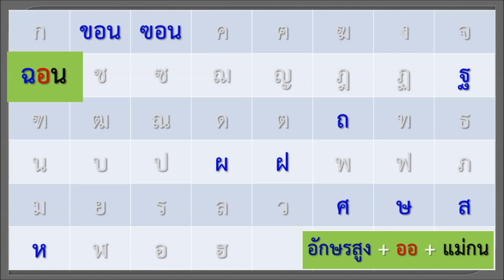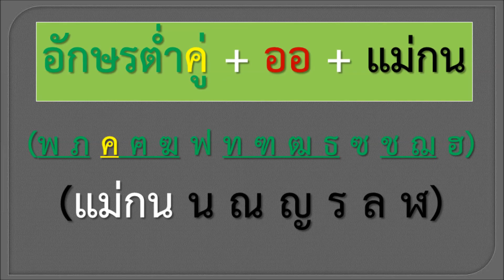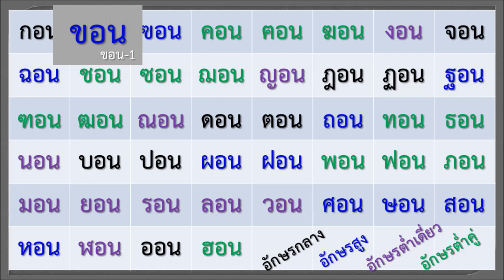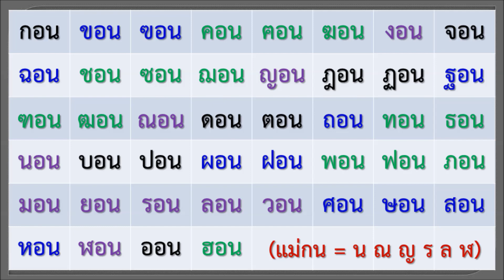อ่านแจกลูก + ออ (1) + แม่กน - ครูบุ๋ม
อักษรสามหมู่  + ออ (1) + แม่กน - ครูบุ๋ม
พยัญชนะที่เป็นตัวสะกด ได้แก่
๑. แม่ ก กา คำที่ไม่มีตัวสะกด
๒. แม่ กก  / ก / ได้แก่ ก ข ค ฆ
๓. แม่ กบ  / บ / ได้แก่ บ ป พ ภ ฟ
๔. แม่ กด  / ด / ได้แก่ จ ด ต ถ ท ธ ฎ ฏ ฑ ฒ ช ซ ศ ษ ส
๕. แม่ กน  / น / ได้แก่ น ณ ญ ร ล ฬ
๖. แม่ กม / ม / ได้แก่ ม
๗. แม่ เกย / ย / ได้แก่ ย
๘. แม่ เกอว / ว / ได้แก่ ว
๙.  แม่ กง / ง / ได้แก่ ง